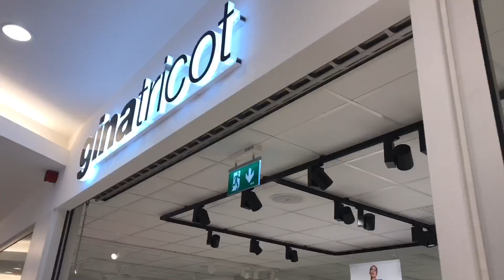Falkenberg Sweden / birthday! |Vlog - 2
Hi! My future self, this is the 26/y.o version of you trying to vlog, for you to see there in the future what's been happening today. (Your past if you're reading this now) . You're welcome! Haha bitaw. I love you. 😘